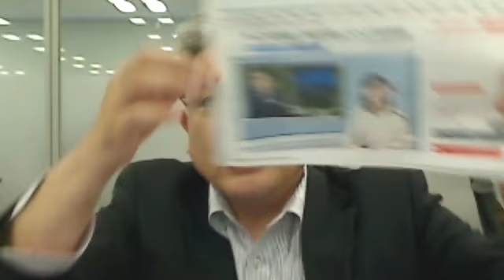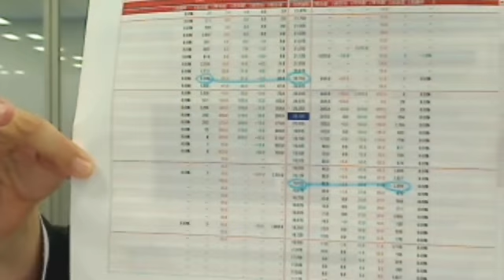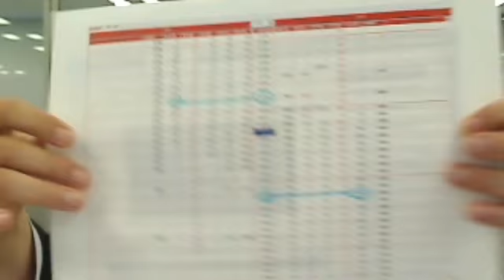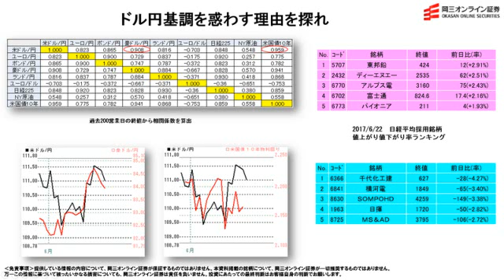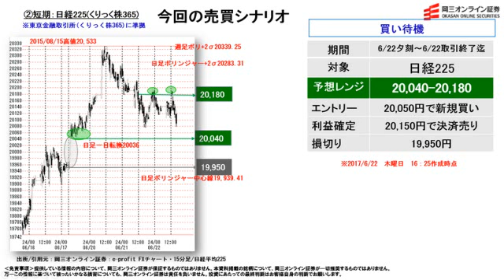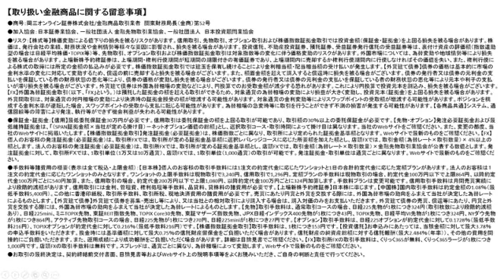【株と為替の売買シナリオ】ドル円基調を惑わす理由を探れ